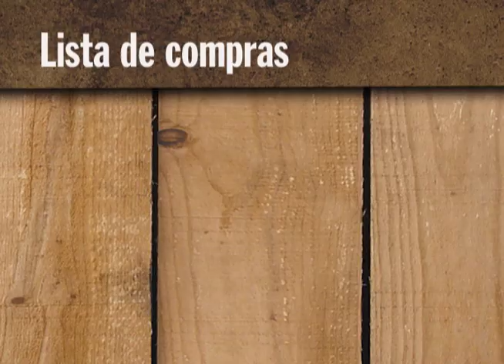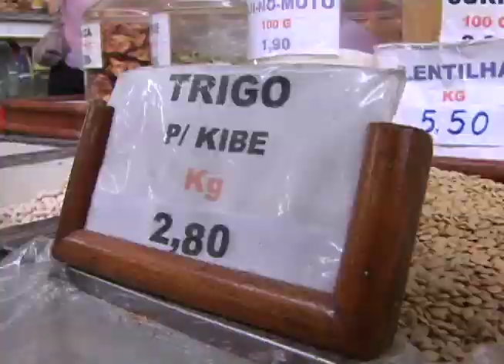O Prazer da Carne - Hora do Churrasco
Programa O Prazer da Carne - Hora do Churrasco. Apresentação José Almiro de Morais.